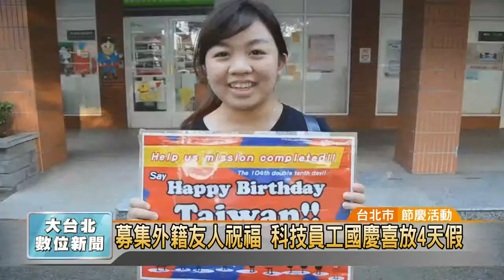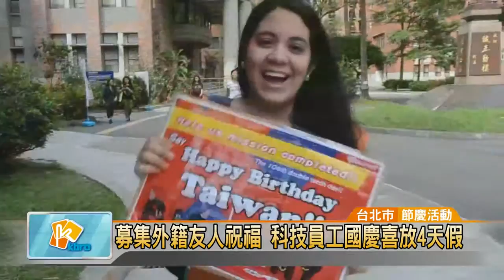【凱擘新聞】募集外籍友人祝壽 嘉騰科技GivemeFi國慶喜放四天假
無薪假警報又響!勞動部公布無薪假統計，9月全台有1233人放無薪假，是去年2月以來無薪假人數首次突破千人大關，10月初無薪假人數更比9月中激增58％。其中科技業占最高比例，網路科技公司嘉騰GivemeFi董事長胡大維卻逆向思考，表示感謝員工平日的辛勞，只要在國慶前夕，公開PO文並邀請外國朋友一起說「Happy Birthday Taiwan」，雙十連假大方加贈有薪假1天!

為慶祝中華民國104年生日，嘉騰GivemeFi為了一同歡慶國家生日，並且提振辦公室員工的士氣，特別發起"自拍慶雙十 放假八小時"的活動，只要在連續假期來臨前，自拍國慶祝福上傳社群網站，就給員工4小時有薪假；邀請外國朋友一起拍祝福影片，達到104位的目標，公司所有員工都能獲得一天有薪假。

董事長胡大維表示，透過此次歡慶雙十節的活動，讓員工能開心放有薪假，員工端木憲薇表示，意外獲得有薪假相當興奮，原先就已經規劃休假行程，沒想到現在有多了一天假期可以利用，不僅能出外遊玩，更準備利用多出來的假期去百貨周年慶大肆購物，刺激國家經濟。有人更表示，想搭訕外國人很久了，終於找到機會多練練英文，展開異國之戀，希望未來公司能多舉辦類似的活動，凝聚同事們的向心力。